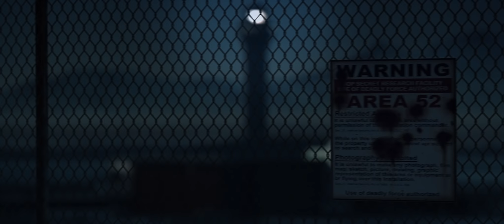SKY SHARKS 2019 TRAILER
In the Arctic a team of geologists discovers a Nazi warship that was thought to be lost: the Himmelsfaust, a gigantic steel colossus from the Third Reich, brimming with unimaginable destruction machines. On that ship scientists researched top-secret, war-critical weapons and created the Reichsflughaie: rocket-powered monsters whose pilots are genetically mutated, supernaturally endowed supersoldiers with supernatural powers.

Dr. Klaus Richter, the spiritual forefather of this experiment, is forced to stop his deadly army of the undead in order to save humanity and the planet Earth from the seemingly certain doom. His daughters Angelique and Diabla face the threat that their father set up 75 years ago …

Time does not heal all wounds!